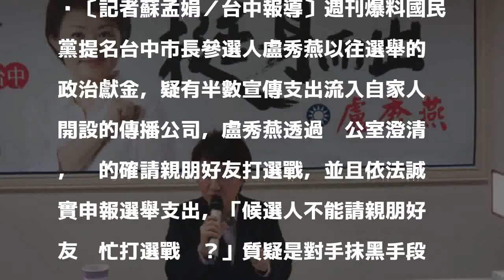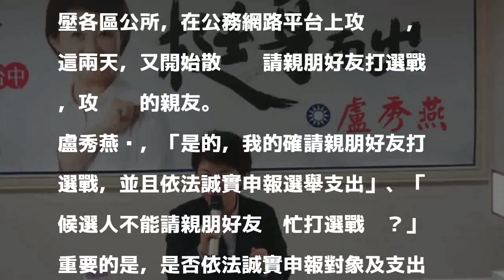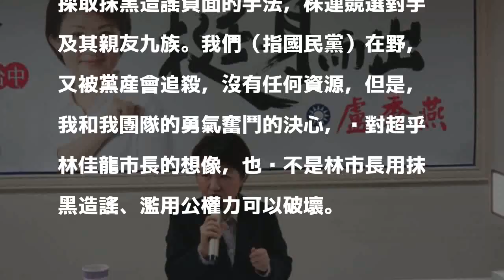被爆政治獻金流入自家公司 盧秀燕：不能請親朋好友幫忙打選戰嗎？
〔記者蘇孟娟／台中報導〕週刊爆料國民黨提名台中市長參選人盧秀燕以往選舉的政治獻金，疑有半數宣傳支出流入自家人開設的傳播公司，盧秀燕透過辦公室澄清，她的確請親朋好友打選戰，並且依法誠實申報選舉支出，「候選人不能請親朋好友幫忙打選戰嗎？」質疑是對手抹黑手段。

發表評論評論如下。